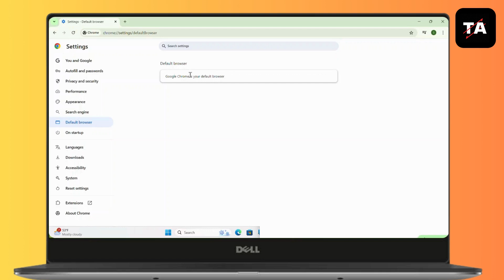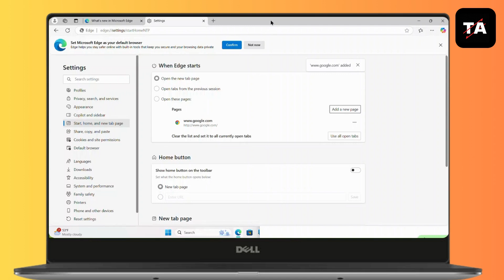How to Make Google Your Homepage on Windows 11 Updated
Welcome to our step-by-step guide on "How to Make Google Your Homepage on Windows 11"! If you're looking to set Google as your default homepage for quick access to search and other services, this video is for you. In this tutorial, we will walk you through the simple process of making Google your homepage on Windows 11, whether you're using Microsoft Edge, Google Chrome, or Firefox. We'll also cover updated methods to ensure you're always one click away from your favorite search engine.

What You'll Learn:

How to make Google your homepage on Windows 11 in different browsers
How to set Google as your default search engine on Windows 11
How to update your homepage settings in Microsoft Edge, Chrome, and Firefox
Troubleshooting tips for setting Google as homepage
Benefits of using Google as your homepage
Timestamps:
00:05 How to set Google as homepage on Windows 11
00:30 How to make Google homepage in Microsoft Edge
00:50 How to set Google homepage in Google Chrome
01:10 How to make Google homepage in Firefox
01:30 Troubleshooting tips for setting Google as homepage
01:50 Final thoughts on using Google as homepage